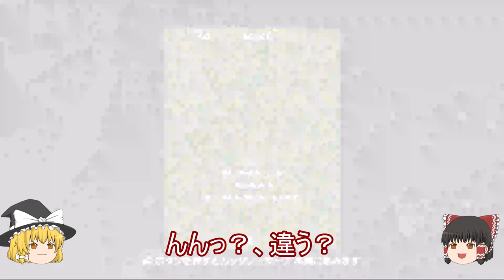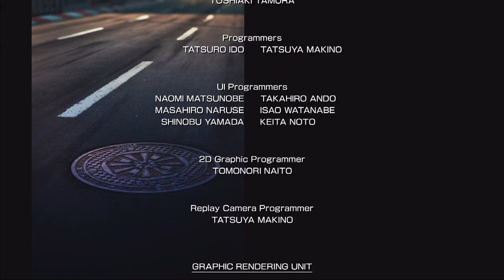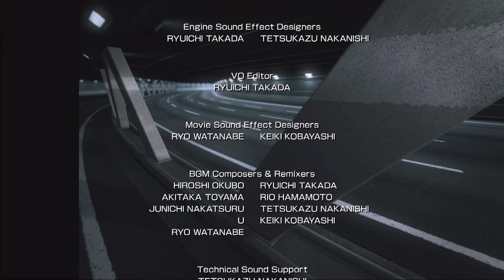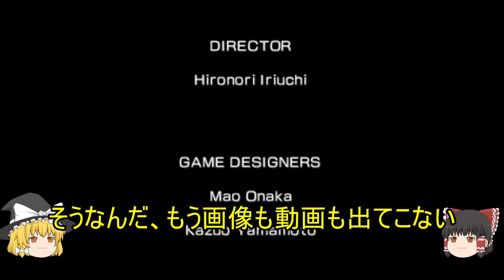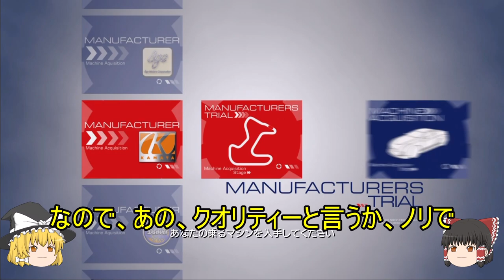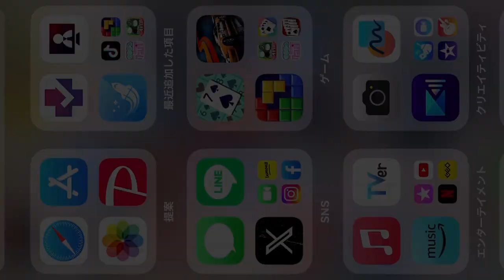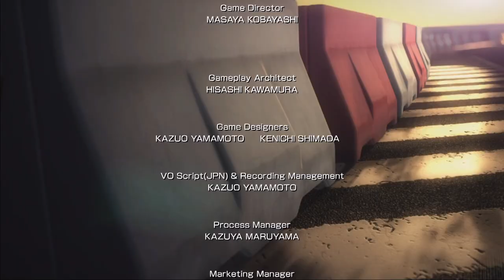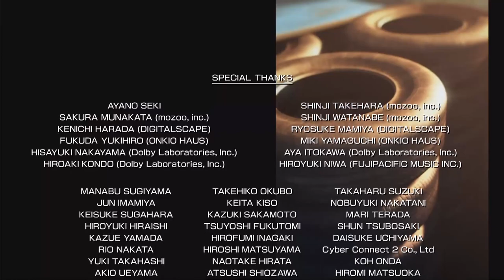PS3・リッジレーサー7 永瀬麗子ムービー、その他詰め合わせ ゆっくり解説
PS3でしか遊べない、リッジレーサー7中のエンディングを含めた永瀬麗子の様々なムービーです。その他、リッジレーサーズ2の永瀬麗子、スマホのアプリまで詰め込みました。